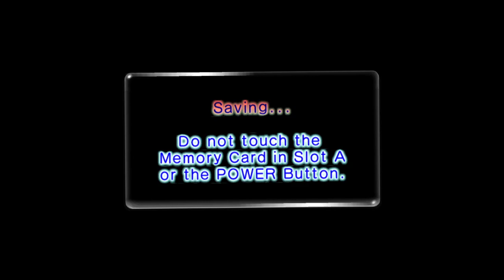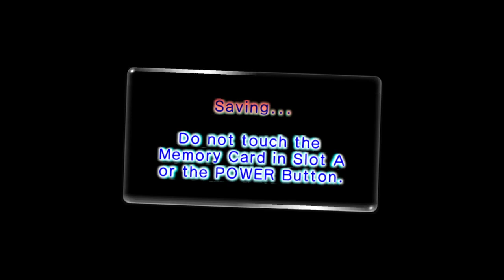pikmin 2 is kinda epic (stream 1)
the start of a great pikmin 2 playthrough where i lose no purples at all -- Watch live